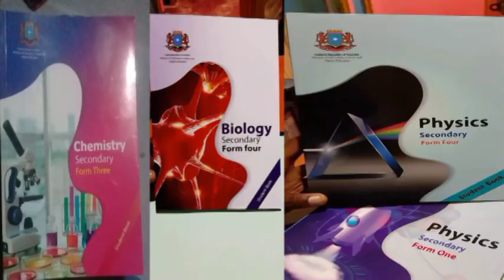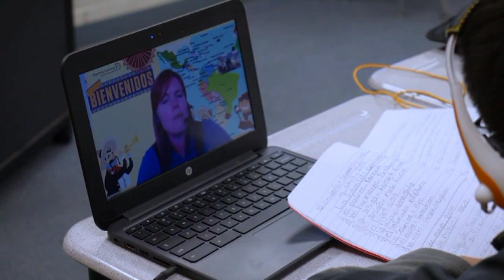Ogeysiis fursad waxbarasho adiga oo gurigaaga jogo